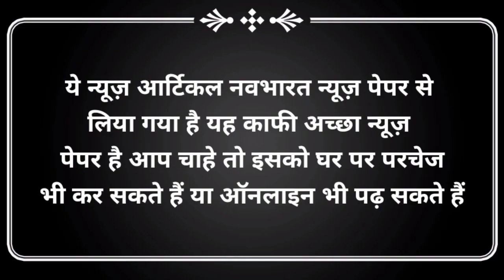🔴5000₹ जितने का मौका | 12th Students | अभी देखो पूरी वीडियो आप